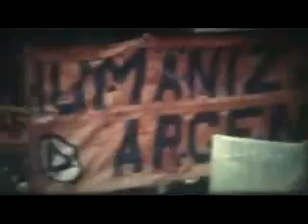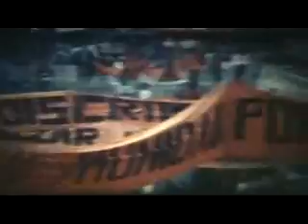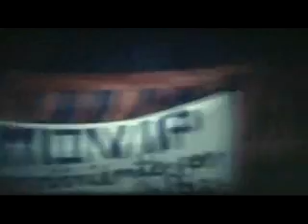Marcha día internacional de la mujer Fundación del Partido Humanista